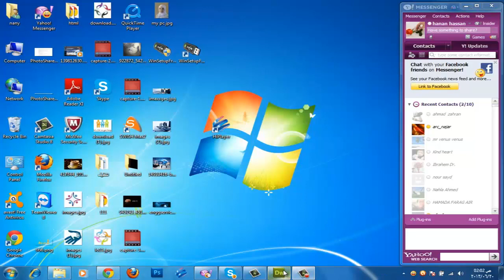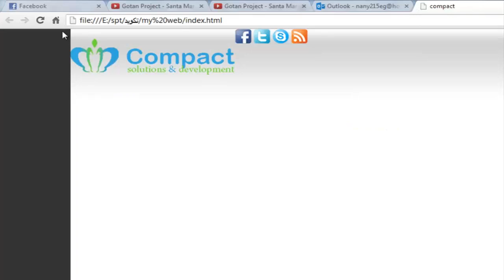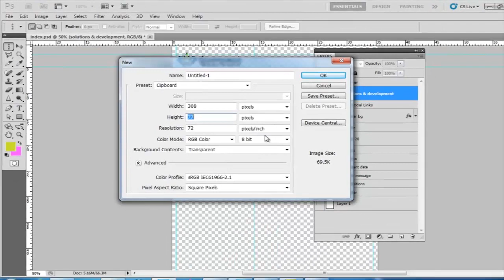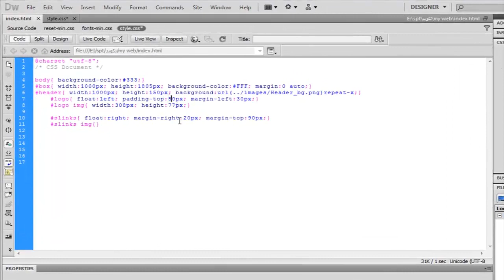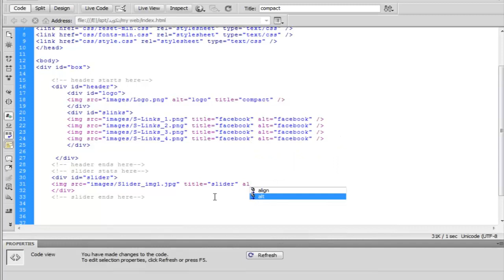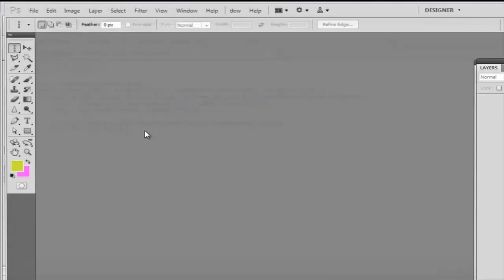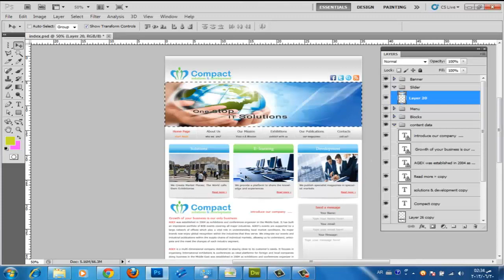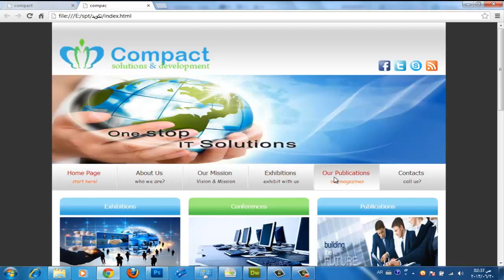[تصميم المواقع الالكترونية] تكويد الموقع 2